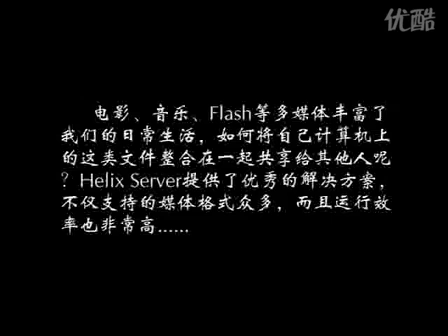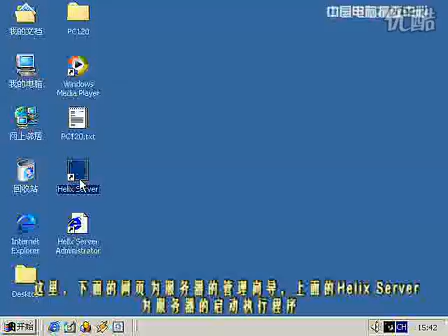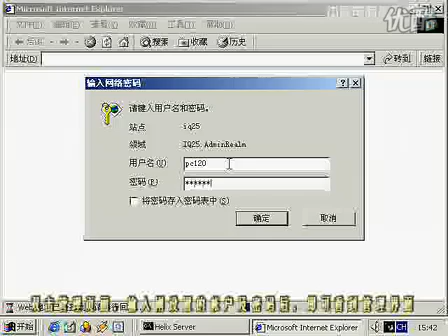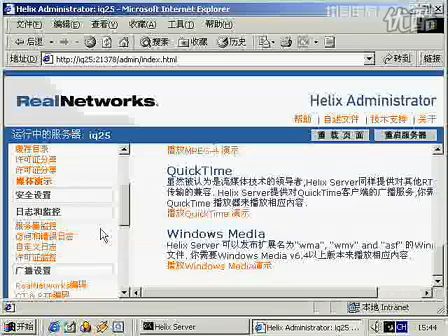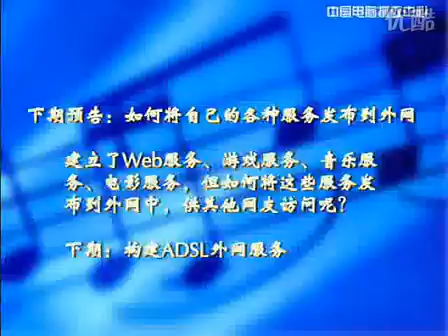用helix建立流媒体服务器